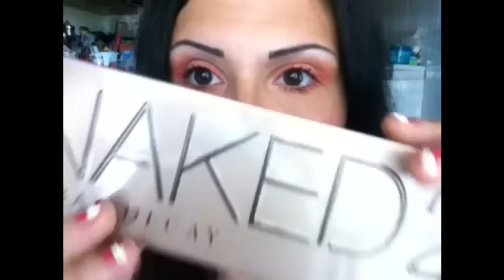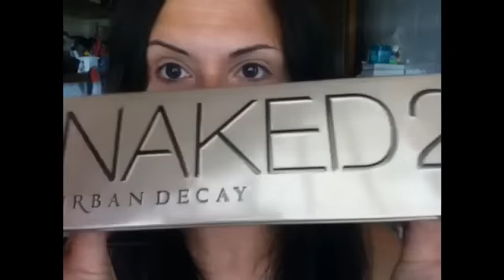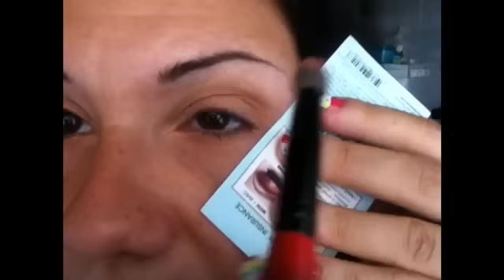The Colors Of Zodiac (feat Lipsticknude & MakeupVeroFalso) LEONE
Tanti auguri alle leoncine!Spero che il tutorial vi piaccia!!!
Prodotti usati: coming soon